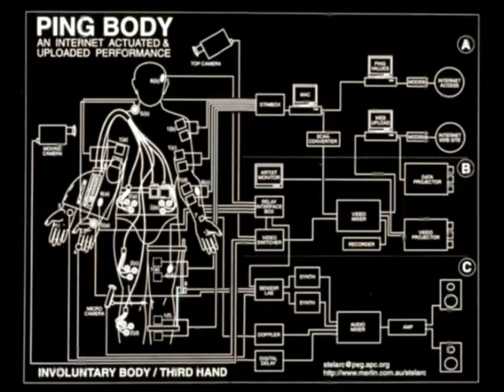Stelarc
Contemporary Arts Media

Música Battles - Tij